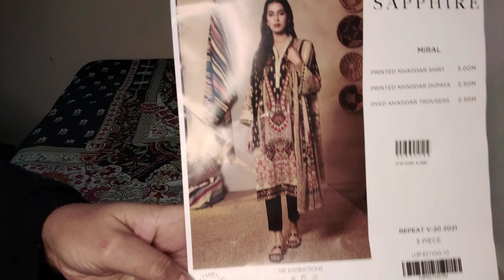Winter kay suits/ladies asian suits/asian suits/style waves/asian suits/#23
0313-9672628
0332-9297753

pakistani suits
pakistani suits for women
pakistan iwinter suits
winter dresses
winter collection
sardi kay suits
ladies suits
asian clothing
ladies asian clothes
asian dressing
asian suits
asian clothing